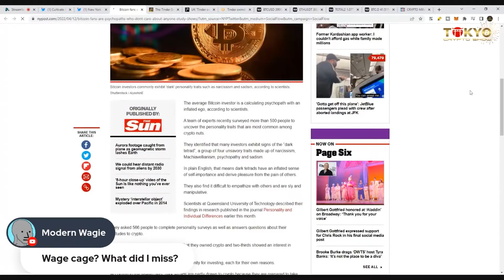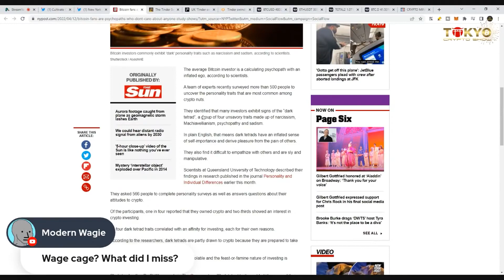The Most RIDICULOUS Crypto Article You'll See Today...